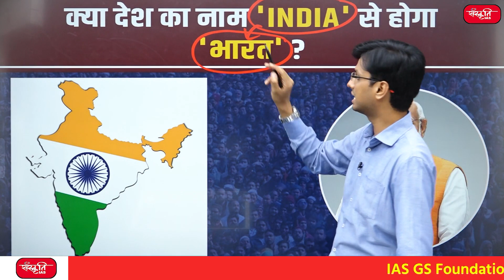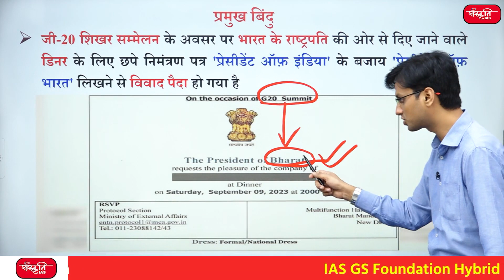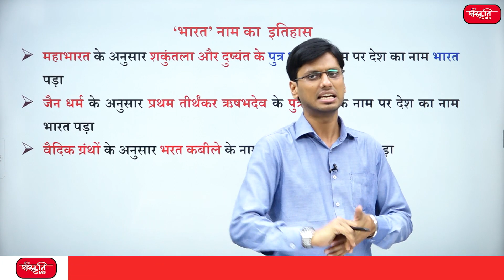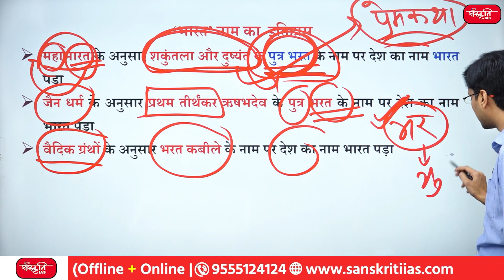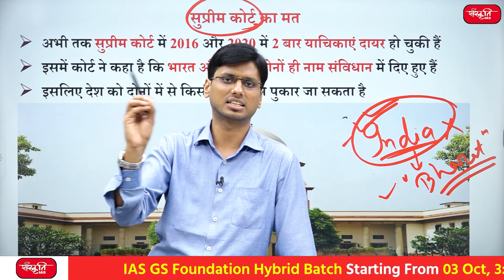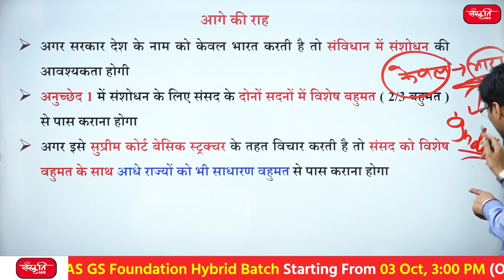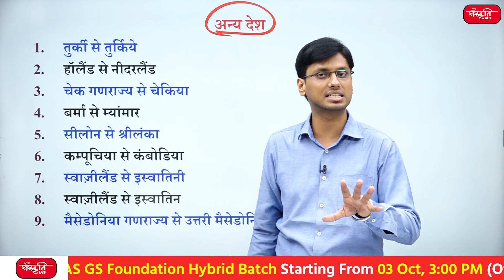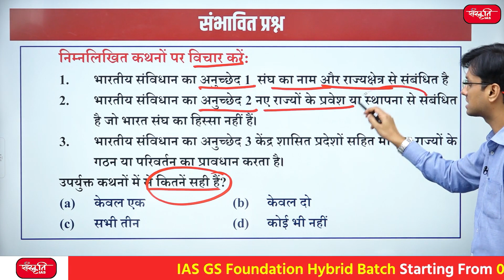क्या होगा देश का नाम ? India या भारत | upscexam sanskritiiascoaching | SanskritiIAS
प्रमुख बिंदु :
👉चर्चा में क्यों ?
‘👉भारत’ नाम का  इतिहास
👉सरकार का मत
👉सुप्रीम कोर्ट का मत
👉संवैधानिक प्रावधान
👉आगे की राह
👉अन्य देश

यदि आप भी यूपीएससी को लेकर हमारे जैसे ही जुनूनी हैं और UPSC की तैयारी के लिए मार्गदर्शन चाहते हैं तो आप सही जगह पर हैं। यूपीएससी तैयारी गाइड के जुड़िए हमारे चैनल से।

If you are as passionate about UPSC as we are and are looking for guidance for UPSC preparation, then you are at the right place. For fascinating discussions related to UPSC, exciting UPSC preparation tips, contact Sanskriti IAS Coaching Center.